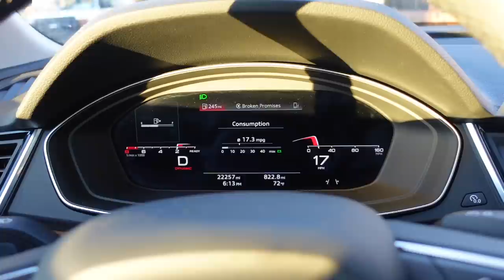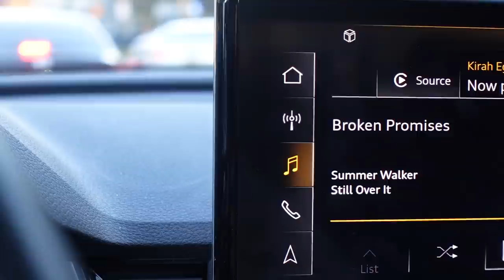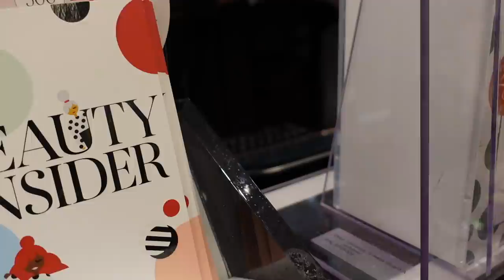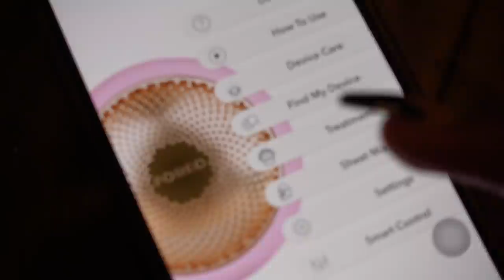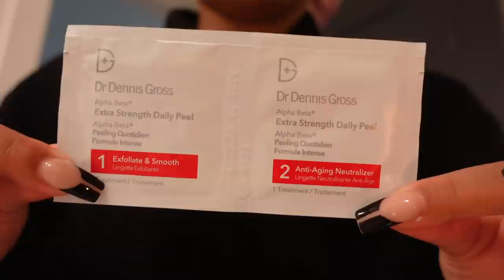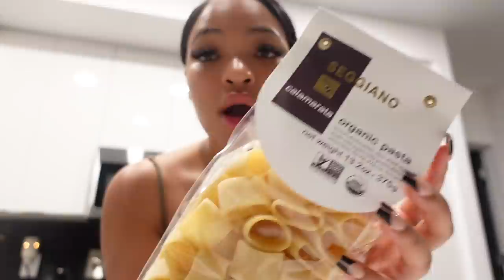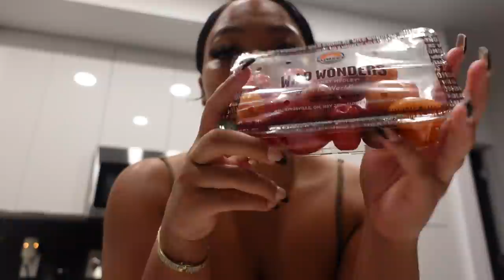RELAXING NIGHT IN | YOGA + SEPHORA HOLIDAY SAVINGS EVENT HAUL + SELF CARE & MORE | KIRAH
- Use Code YAYHOLIDAY to redeem Holiday Savings Event Online for all tiers
- Discount is available for multi-use online and multi-use in stores. Some exclusions may apply.

LANEIGE Lip Sleeping Mask
La Mer Crème de la Mer Moisturizer
Dr. Dennis Gross Skincare Alpha Beta® Universal Daily Peel
Nécessaire The Body Serum - With Hyaluronic Acid
Fresh Rice Sake Bath
Guerlain Abeille Royale Advanced Youth Watery Oil
FORVR Mood We Not Linkin Candle
NARS Radiant Creamy Concealer
NARS Blush
Laura Mercier Soufflé Body Crème
Slip Silk Pillowcase